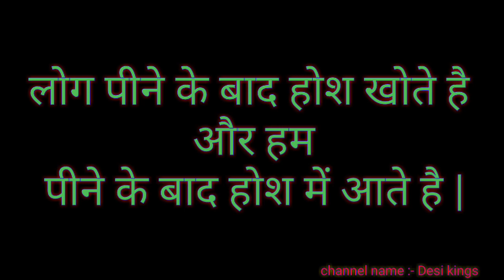Choro ki chori || desi kings